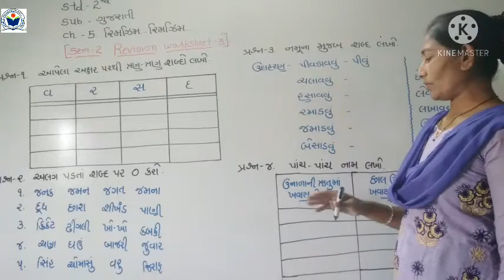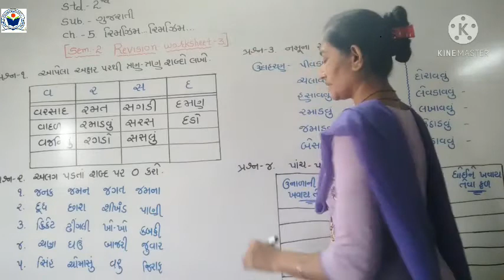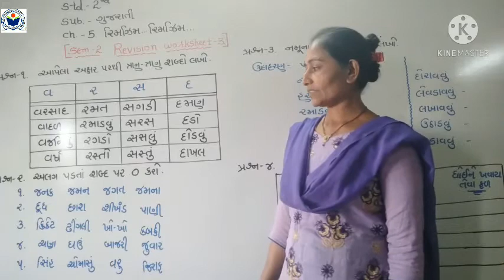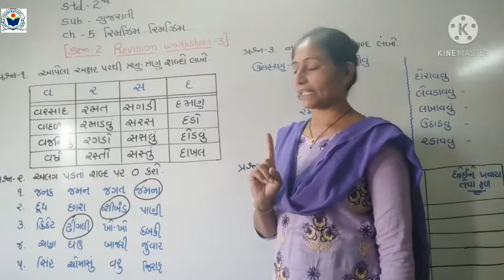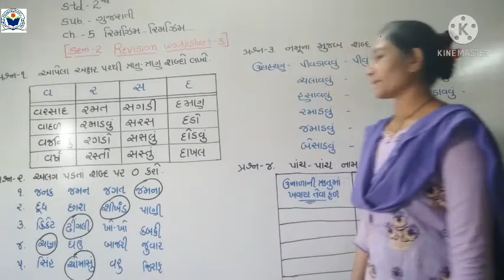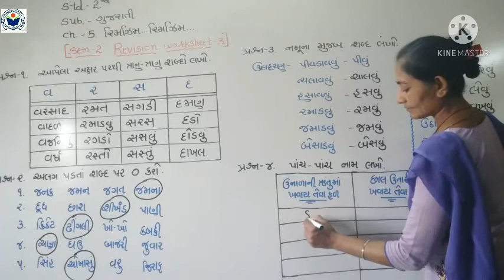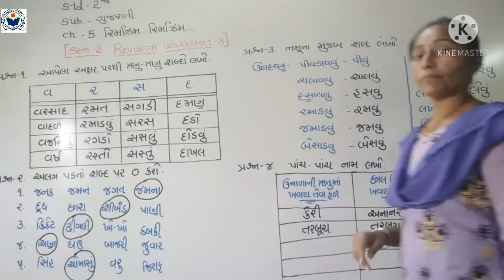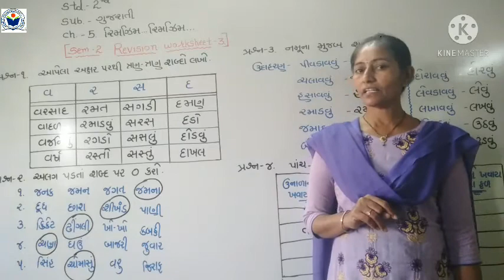Std 2Guj Ch 5Sem 2Rev Worksheet 3Part 3 mp4